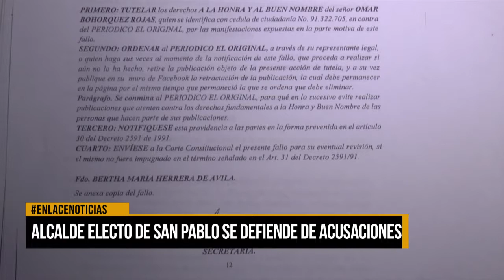Alcalde electo de San Pablo se defiende de acusaciones